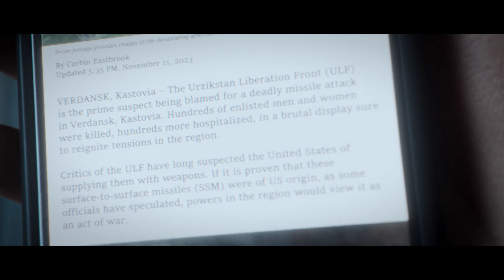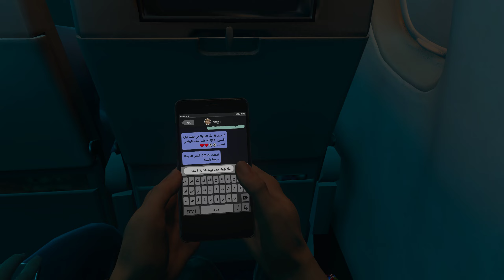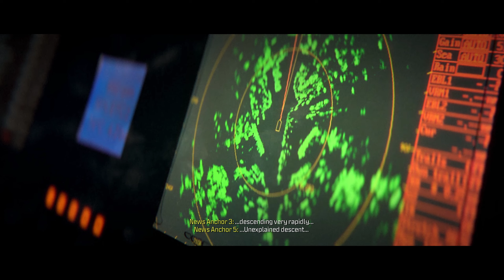Call Of Duty Modern Warfare 3 SAMARA - [No Commentary] #3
🎮 **Welcome to Part 3 of our epic journey through Call of Duty: Modern Warfare 3 on the PS5!** 🎮

In this thrilling installment, we dive into the heart of Samara, a city torn apart by conflict and chaos. Join us as we navigate the intense campaign, uncovering secrets, battling formidable foes, and experiencing the stunning graphics and immersive gameplay that the PS5 has to offer. Whether you’re a seasoned veteran or a newcomer to the franchise, this walkthrough is packed with insights and strategies to enhance your gaming experience.

### **📜 Video Overview:**

In this episode, we will:

1. **Explore the City of Samara:** Experience the breathtaking landscapes and detailed environments as we traverse through urban warfare.

2. **Engage in Tactical Combat:** Watch as we showcase effective strategies for engaging enemies in close quarters and long-range encounters.

3. **Unlock Hidden Secrets:** Discover collectibles and hidden intel that enrich the storyline and provide deeper insights into the game’s narrative.

4. **Showcase PS5 Features:** Marvel at the enhanced graphics, fluid gameplay, and haptic feedback that elevate the gaming experience to new heights.

### **🔑 Key Points:**

- **Intense Storyline Progression:** In this part of the campaign, we delve deeper into the storyline as we confront enemy factions and allies alike, revealing critical plot twists that keep you on the edge of your seat.

- **Strategic Gameplay Techniques:** We’ll demonstrate key tactics such as flanking maneuvers, effective use of cover, and leveraging the environment to gain the upper hand against adversaries.

- **Character Development:** Get to know our squad members better as we highlight their unique abilities and contributions to the team dynamic.

- **Weapon Customization:** See how weapon upgrades and customization play a crucial role in our combat effectiveness, allowing for personalized gameplay styles.

- **Improved Gameplay Skills:** Learn advanced techniques and strategies that can help you excel in both campaign and multiplayer modes.

- **In-Depth Game Insights:** Gain a better understanding of the narrative and character arcs, making your gameplay experience more engaging and fulfilling.

- **Entertainment and Community:** Join our growing community of gamers, share your thoughts, and engage in discussions about your favorite moments in the game.

We want to hear from you! What are your favorite moments from the campaign so far? Do you have any tips for new players? Drop your comments below and let’s discuss!

### **📅 Stay Tuned:**

### **🔖 Tags & Hashtags:**